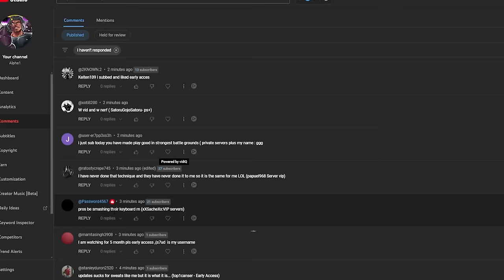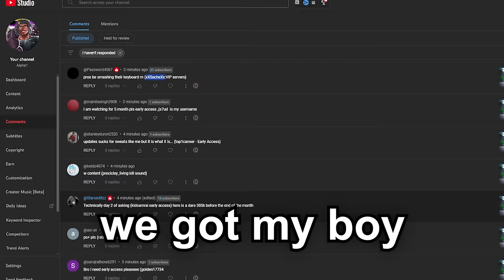Protecting The Weakest Dummy in Roblox Strongest Batttlegrounds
Tags strongestbattlegrounds, roblox strongest battlegrounds, metal bat , how to combo with metal bat, best combos, saitama battlegrounds